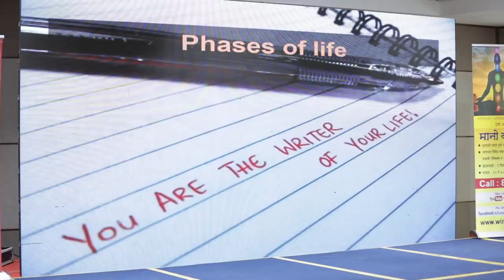Powerful Business Training Seminar by Shashikant Khamkar | Winners Business Mantra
10X Your Business | Profit ,Sales & Expansion | Mr Mr.Shashikant Khamkar

Live Seminar of “ Winners Business Mantra” delivered by Mr.Shashikant Khamkar at Pune, one of the major IT hubs in India. In this video, Mr.Khamkar addresses all the problems faced by business owners in their entrepreneurial journey. He delves deep in details and talks about the tricks and strategies to improve your business performance and to take your business to the next level.
He also discusses strategies to create a brand image in the market and bring value to your clients.

400+ Entrepreneurs were present to take advantage of this powerful business training event and make it a huge success.